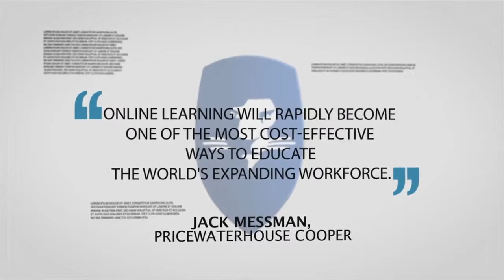Why e Learning.... LEO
The majority of people want to work for themselves, but only a minority does. Why?